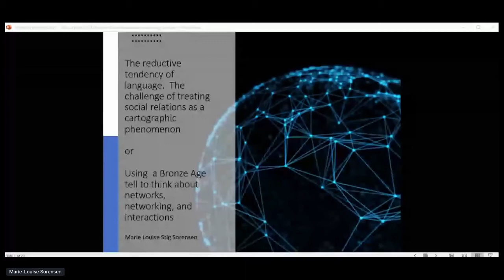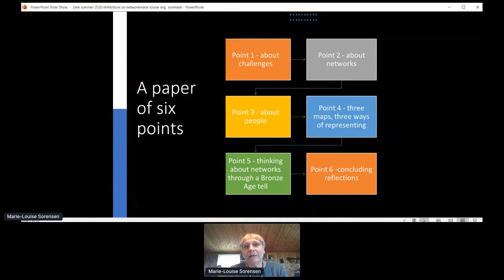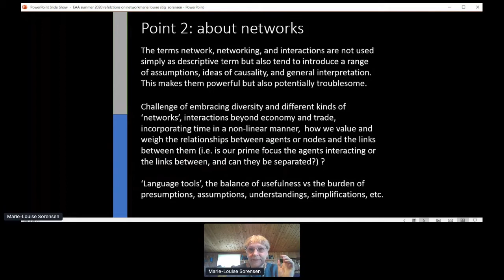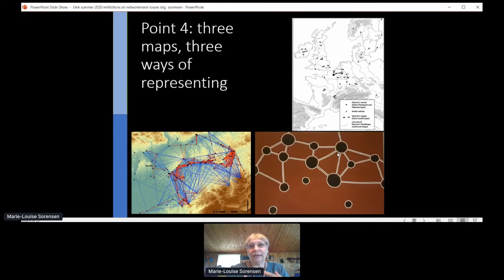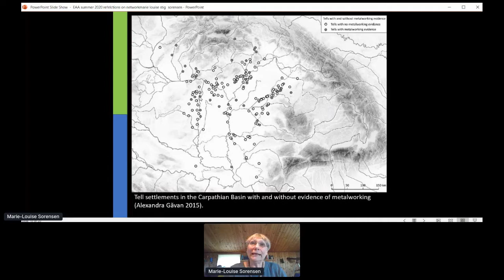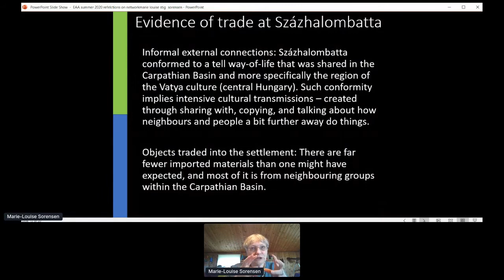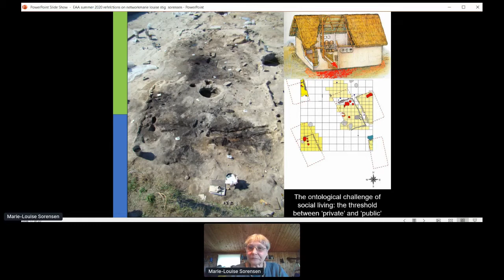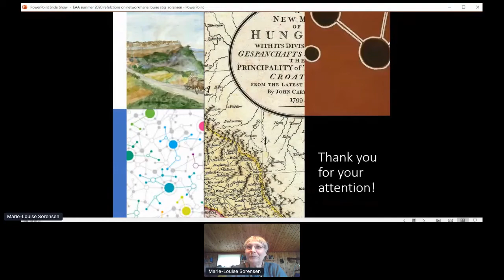Reductive tendency of language. The challenge of treating soc. relations as a cartograph. phenomenom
A keynote lecture The reductive tendency of language. The challenge of treating social relations as a cartographic phenomenon; reflections from/on the Bronze Age by Marie Louise Stig Sørensen held on 28 August 2020 during 26th EAA Annual Meeting (virtual).

Abstract:

We are in the middle of a unique experience of social networks being recast in response to crisis. We have been forced to define and manage our ‘networks’, categorising them as households, family, circles of friends, work relations, and even the random overlaps with strangers. In the process, the concept of networks has come into sharp relief. In this paper, my concern is that ‘networking’ is not simply a descriptive term but also an interpretative one; and the terms should be used with awareness of its implications. I am especially interested in how we embrace the diversity of networks - how do we incorporate a range that goes from networks as being small scale and socially intimate to networks based on mechanisms through which cultural groups develop and are maintained? Inspired by the challenge that have arisen from the decolonising debate, concerns about appropriation,
and arguments for reframing, I ask whether we are imposing networks on past communities. Taking the social need for interaction as a given, we must question the pre-understandings and expectations about rationales embedded within the idea of ‘network’ when applied to the past. My reflections will be grounded in reflections on the Bronze Age, and especially the Bronze Age tell at Százhalombatta-Földvár, Hungary.